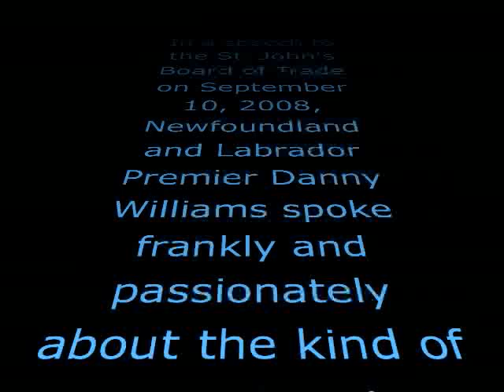Part 1 Danny Williams Slams Stephen Harper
Speaking to the Newfoundland and Labrador Board of Trade on September 10, 2008, Premier Danny Williams says "a majority government for Stephen Harper would be one of the most negative political events in Canadian history."